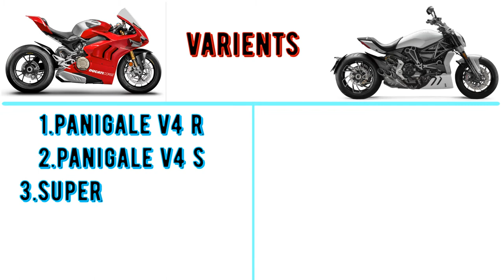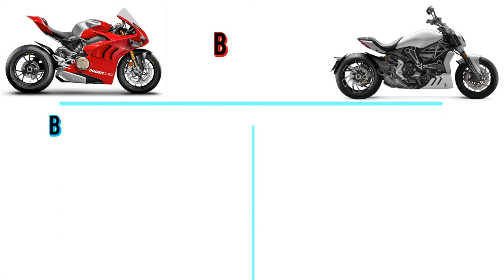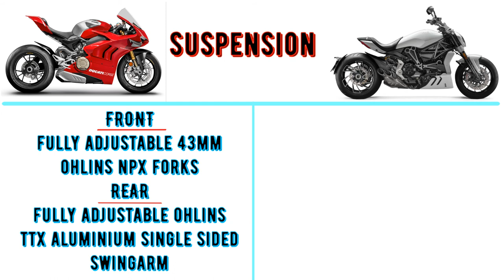Ducati panigale V4R vs Ducati X Diavel S |SUBSCRIBE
Ducati panigale V4R vs ducati x diavel s

Ducati vs Ducati

Panigale V4R is trackbased bike

X diavel s is a power cruiser